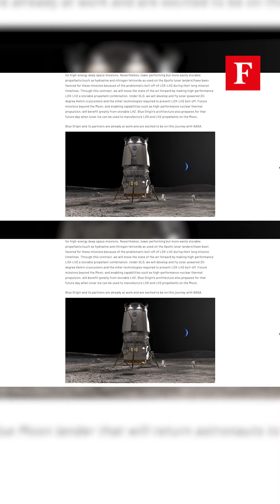La multimillonaria conquista del espacio | Tech Week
Elon Musk, Jeff Bezos y Richard Branson son los multimillonarios que hoy protagonizan la carrera para conquistar el espacio